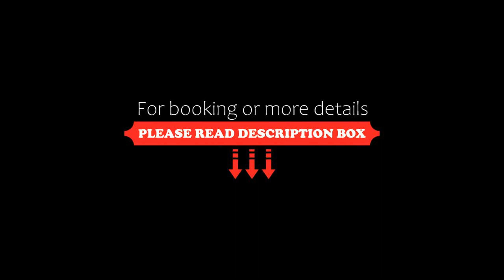RESIDENCIA FRANCISCO BERGAMIN, Pamplona, Spain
About Property:
Situated 1.4 km from Pamplona Catedral and less than 1 km from Plaza del Castillo, RESIDENCIA FRANCISCO BERGAMIN in Pamplona features air-conditioned accommodation with views of the city and free WiFi.
Each unit features a fully equipped kitchen with a dishwasher, a seating area, a flat-screen TV, a washing machine, and a private bathroom with shower. Some units have a balcony and/or a terrace.
Popular points of interest n...
Property Type: Hotel
Address: 24 Calle de Francisco Bergamin Kalea, 31004 Pamplona, Spain
Searching For
1. RESIDENCIA FRANCISCO BERGAMIN - Pamplona - Spain
2. RESIDENCIA FRANCISCO BERGAMIN - Pamplona - Spain Address
3. RESIDENCIA FRANCISCO BERGAMIN - Pamplona - Spain Rooms
4. RESIDENCIA FRANCISCO BERGAMIN - Pamplona - Spain Amenities
5. RESIDENCIA FRANCISCO BERGAMIN - Pamplona - Spain Offers and Deals
Audio Credit:
Track Title: Subway Dreams
Artist: Dan Henig